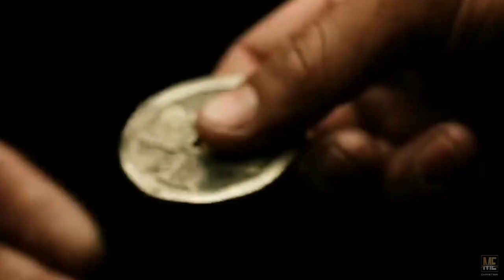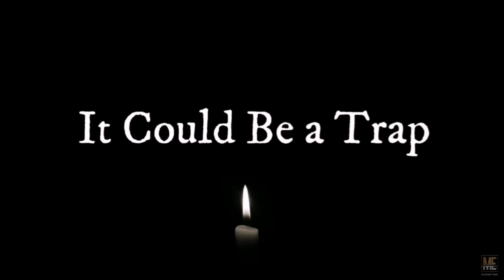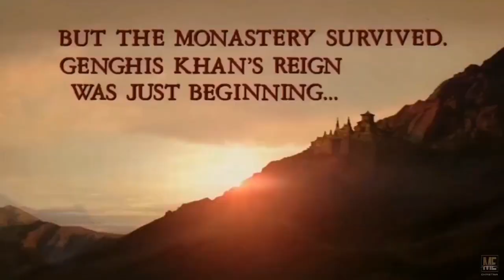Mangol The Rise of Genghis Khan (2007) | Movie Explained in English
Movie :
Mangol : The Rise of Genghis Khan ( 2007 )